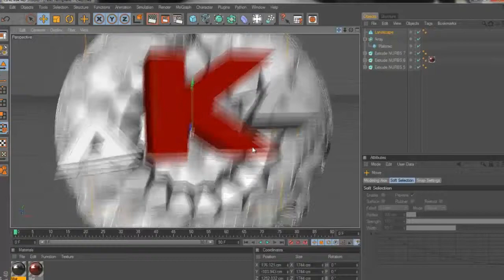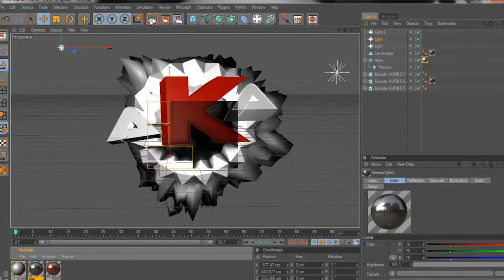Speed Art - AKA Globe (AKARAPIDDESIGNS)